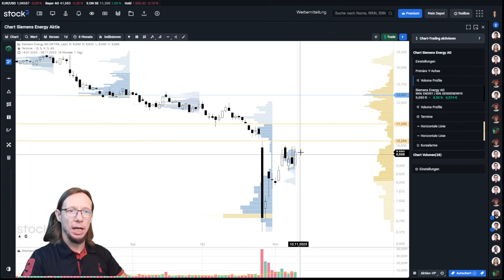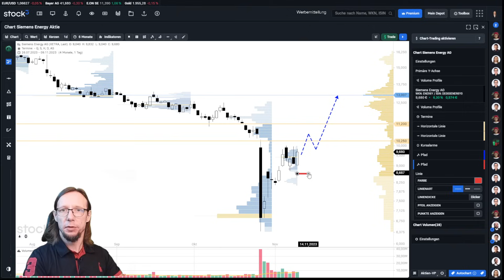SIEMENS ENERGY – Dieses Szenario in der Aktie hat keiner auf dem Schirm!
Mit der Kursentwicklung in dieser Woche gewinnt ein Szenario in der Siemens-Energy-Aktie an Wahrscheinlichkeit, welches wahrscheinlich nur wenige auf dem Schirm haben werden!